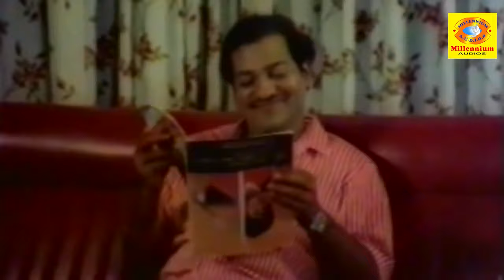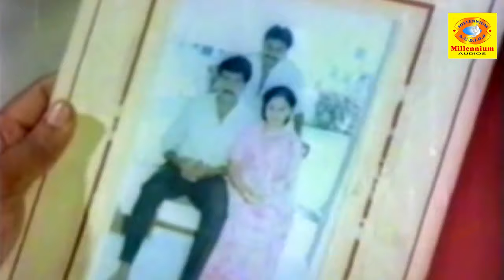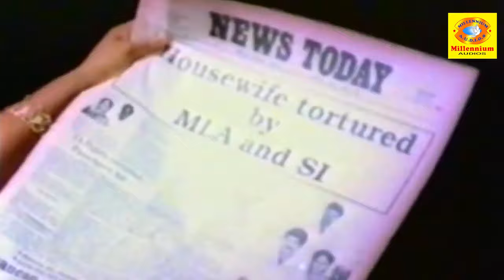Veendum Oru Adhya Rathri | വീണ്ടും ആദ്യരാത്രി | Malayalam Full Movie | Shanawas | Uma Maheswari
Watch Veendum Oru Adhya Rathri | വീണ്ടും ആദ്യരാത്രി | Malayalam Full Movie | Shanawas | Uma Maheswari

Movie  Veendum Oru Aadhyarathri
Director K Bhaskar Raj
Story K Bhaskar Raj
Screenplay K Kumar
Dialogue K Kumar
Lyrics Poovachal Khader
Music Navas
Singers KS Chithra, Lathika
Cinematography S Balraj
Editing C Mani
Design Seera Karyavattam

Cast : Shanawas | Uma Maheswari

Our Channels ☟